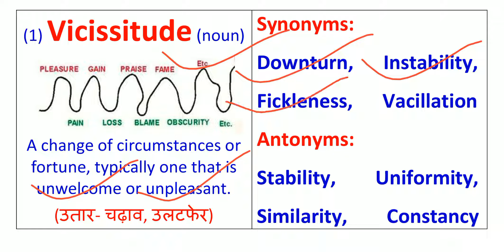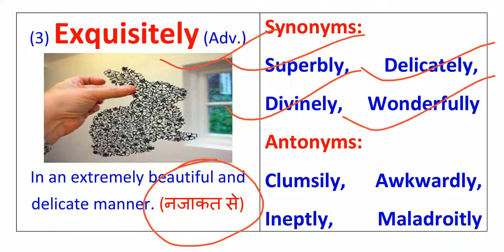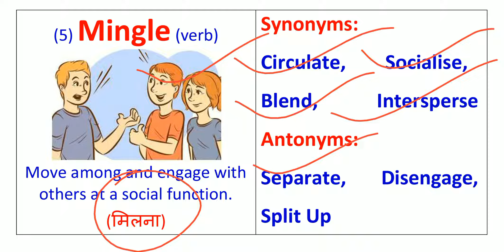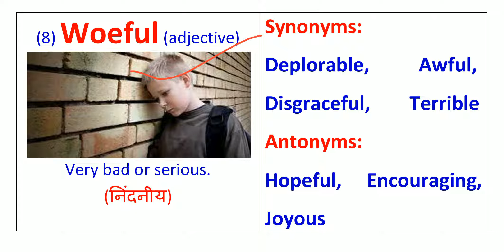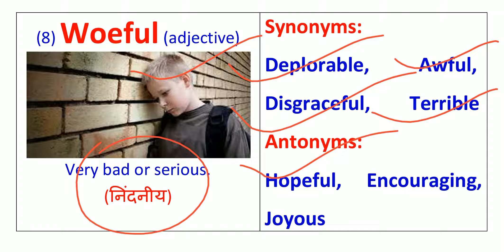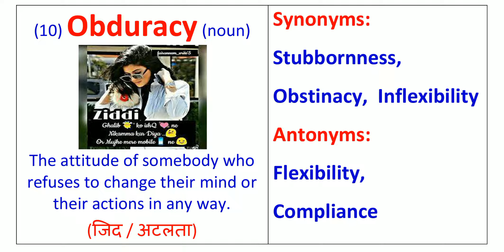The Hindu Vocabulary Today 26 August 2021 || Today The Hindu Editorial Vocab || Daily : 05:30 A.M.